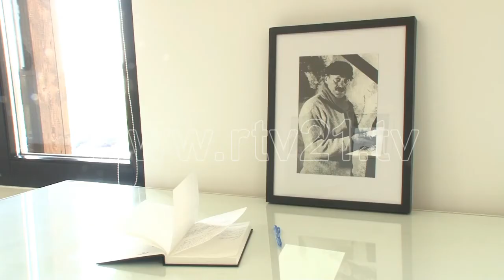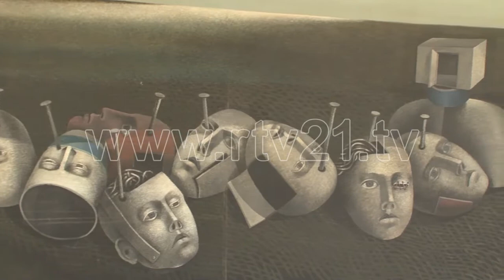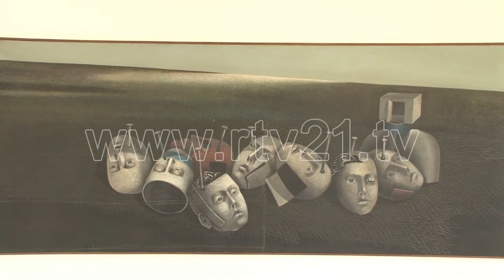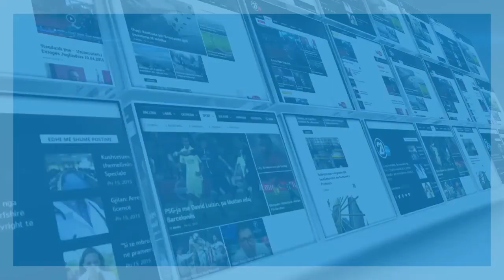Ekspozite me veprat e Gjelosh Gjokajt- 27.09.2016